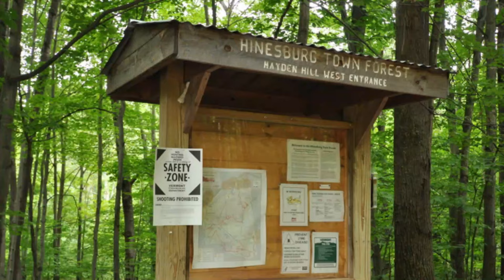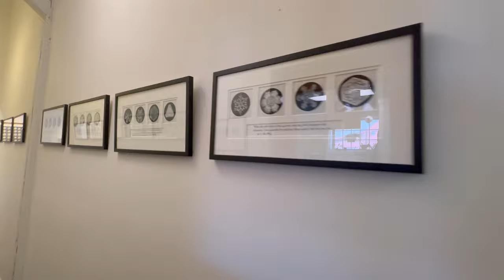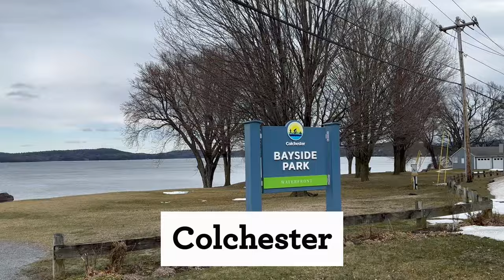Welcome to Chittenden County, Vermont: Why You Should Make This Your Next Home!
🍁 Discover the charm and beauty of living in Chittenden County, Vermont! From the serene lakeside towns 🚣‍♂️ to the bustling community events 🎉, this video tour takes you on an enchanting journey through some of the most picturesque towns in Vermont. Whether you're considering buying a home 🏡 or simply exploring the lifestyle that this beautiful New England corner has to offer, join us as we uncover the unique characteristics that make each town a desirable place to call home.

🌟 Explore the diverse real estate market across towns such as Shelburne, Colchester, Milton, and more, each offering unique lifestyle options from waterfront properties 🏖️ to cozy downtown homes 🏘️.
🎈 Learn about the vibrant community life, including local events, outdoor activities, and historical sites that contribute to the rich cultural tapestry of Chittenden County.
🌲 Discover the natural beauty of Vermont, from the majestic Lake Champlain to the serene Green Mountains, and how it enhances the quality of life for its residents.
👫 Understand the importance of community and how each town in Chittenden County fosters a sense of belonging through festivals, markets, and public gatherings.

💡 Get insights into the local real estate market, including average home prices and tips for buyers and sellers navigating the diverse and dynamic property landscape of Vermont.
Whether you're looking for a tranquil lakeside retreat 🏞️, a family home with vast outdoor spaces 🏕️, or a vibrant community to grow in 🌱, Chittenden County offers something special for everyone. Join us as we delve into the heart of Vermont living and find your perfect place to call home.

Chittenden County, Vermont Real Estate 🏠, Buying a Home in Vermont, Selling Property in Vermont, Vermont Lifestyle 🍃, Lake Champlain 🌊, Outdoor Adventure ⛰️, Vermont Communities, New England Living 🍂

JULIE DANAHER
Your decision making real estate coach

Making YOUR Vision a Reality

I am a native Vermonter and have lived in just about every town in Chittenden County. I am from Winooski, and I currently live in South Burlington with my family. I love VT and extremely appreciate the beauty I've been able to see from traveling around the state, as a Real Estate Agent - one of the many perks of the job.

​I am a UVM graduate with a major in community development and applied economics, which drives my passion for numbers along with my design and problem solving skills.

​I worked in retail for 20 years until I decided I wanted to make a bigger impact on the lives of others. For the last 6 years, I have been a Real Estate Agent that is tenacious and motivated to help others.